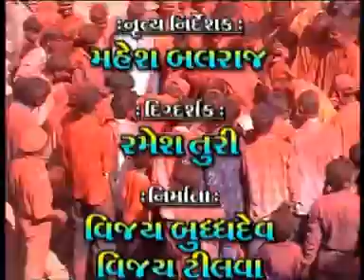Dhun - Gagan Jethva - Jay Jay Bajrangdas Bapa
Album:- Amar Jogido Bagdane
Song:-Jay Jay Bajrangdas Bapa
Singer:-Gagan Jethva
Artist:-Aarti PAtel,Prashant Acharya,Himanshu Turi,Gayatri Joshi
Lyrics:-
Music Label:-Studio Trilok
Producer:-Vijay Buddhdev